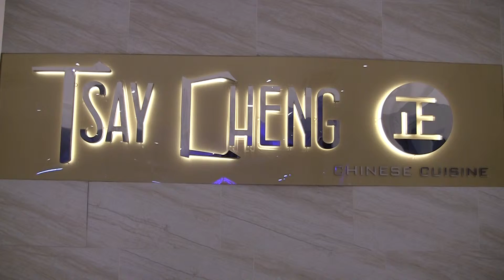January 20, 2016 Wednesday at Tsay Cheng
Birthday celebration of Mrs. Fabiana Uy Yu